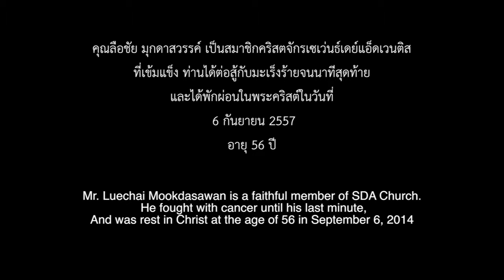คำพยาน คุณลือชัย Testimony from Mr. Luechai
คำพยานจากคุณลือชัย มุกดาสวรรค์ สมาชิกโบสถ์เซเว่นธ์เดย์ แอ็ดเว
นตีส เชียงใหม่

Testimony from Mr. Luechai Mookdasawan. Church member of Chiangmai Seventh-day Adventist Church, Thailand.